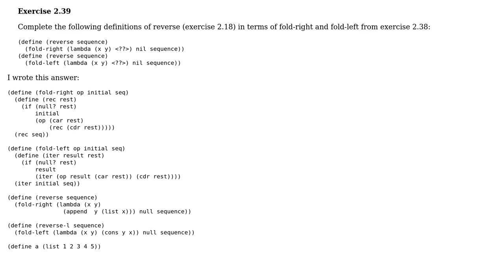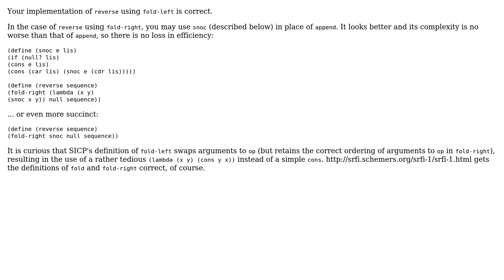Code Review: Reverse in terms of fold-right and fold-left (2 Solutions!!)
Code Review: Reverse in terms of fold-right and fold-left

With thanks & praise to God, and with thanks to the many people who have made this project possible! | Content (except music & images) licensed under CC BY-SA | Music | Images & others | With thanks to user jon_darkstar user jaresty user Jamal user Adeel Zafar Soomro and the Stack Exchange Network Trademarks are property of their respective owners. You are responsible for your own actions.